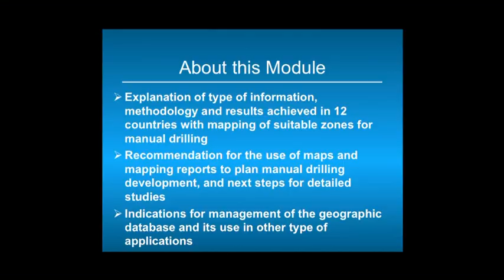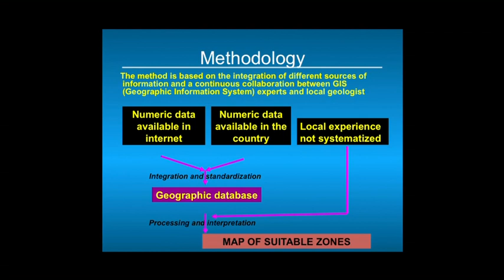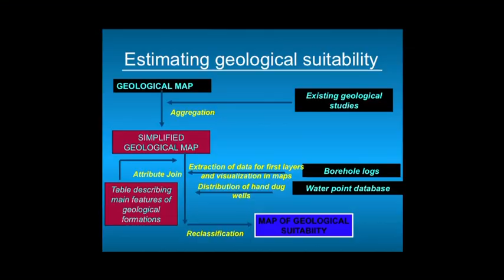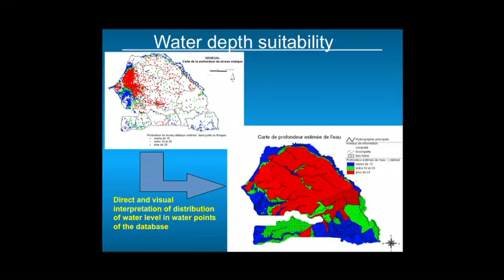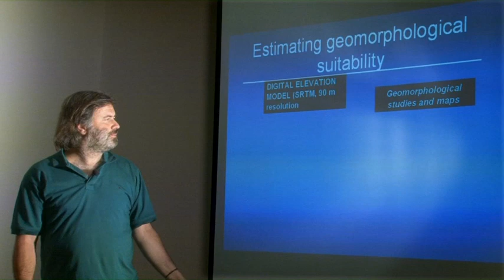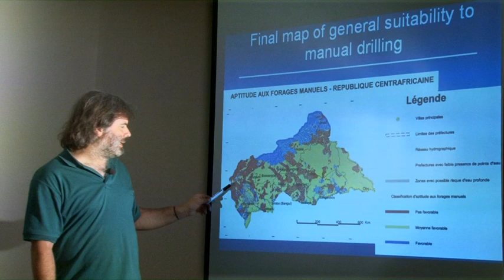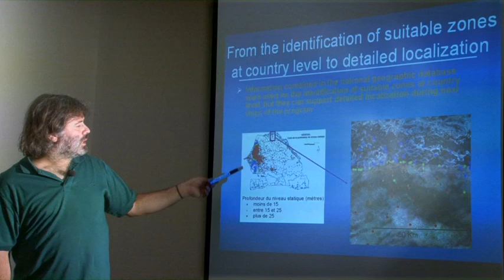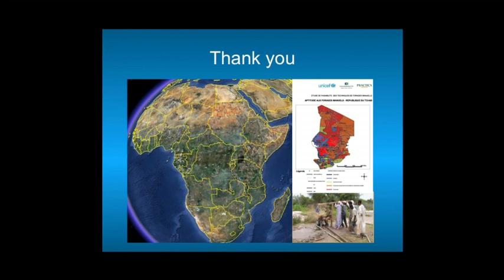Professionlizing Manual Well Drilling: 4. Mapping (English)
Fabio Fussi gives a presentation on mapping shallow groundwater for manual drilling

Provided to RWSN for distribution by Jon Naugle